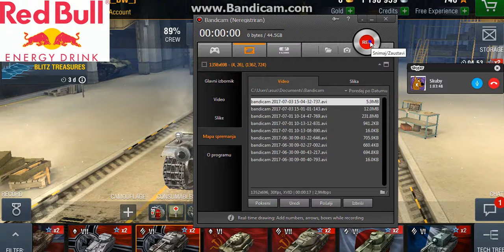World of Tanks Blitz #5